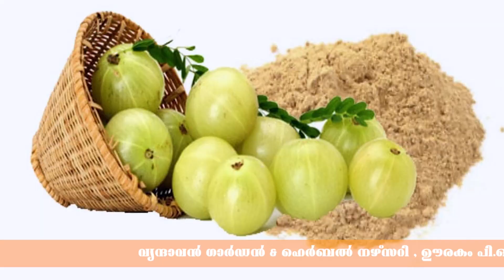organic herbal hair pack | bhringaraj ||മുടിവളർച്ചയെ സഹായിക്കുന്നപ്രകൃതിദത്തമായ ആയുർവേദ ഹെയർ പാക്ക്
organic herbal hair pack |bhringaraj |brahmi | amla |shikkakai |reetha
ആചാര്യന്മാരുടെ നിർദ്ദേശപ്രകാരം വീട്ടിൽ തയ്യാറാക്കി എടുക്കുന്ന ആയുർവേദിക് ഹെർബൽ ഹെയർ പാക്ക് | മുടി വളർച്ച കൂട്ടുവാനും മുടിക്ക് കരുത്ത് കിട്ടുവാനും മുടികൊഴിച്ചിൽ തടയുവാനും പേൻ ശല്യം മാറുവാനും മുടി മൃദുത്വമുള്ളതായി മാറുവാനും താരനിൽ നിന്നും സംരക്ഷിക്കുവാനും സഹായിക്കുന്നുthottavadi​ തൊട്ടാവാടി​ ലജ്ജാലു​ Touch_me_not​